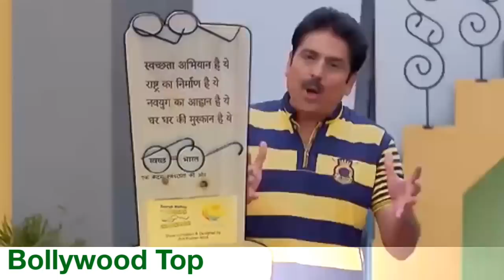आप भी आ सकते हैं तारक मेहता में Taarak Mehta... Chashma latest News 2017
you can come in Taarak Mehta... Chashma latest News 2017 latest News 2017
You Can check any info Regarding Swach Bharat Abhiyaan Green India
We takes images and videos according to YouTube policy and we take background music on YouTube music library according to YouTube policy.